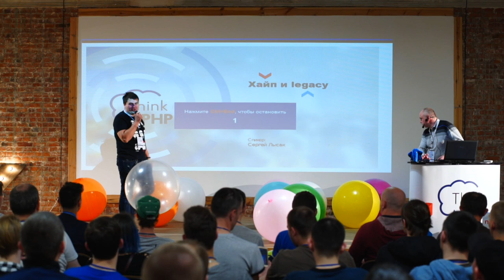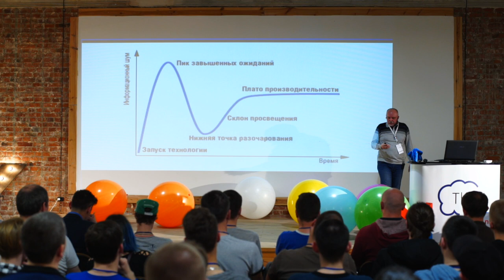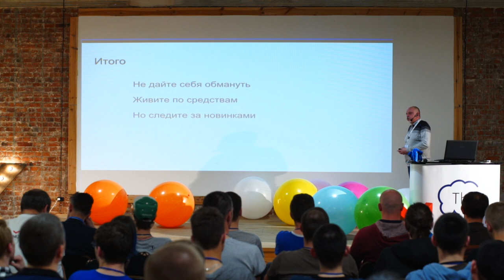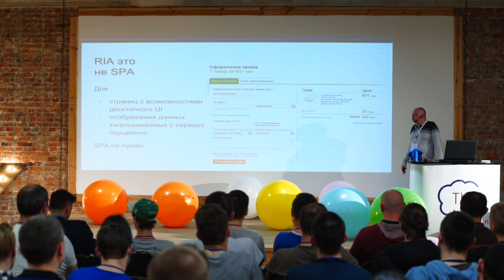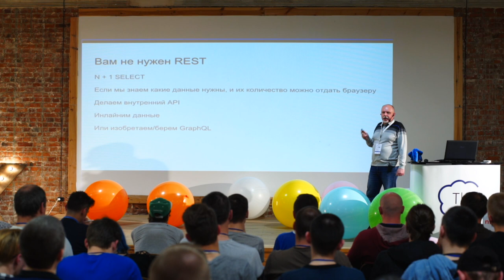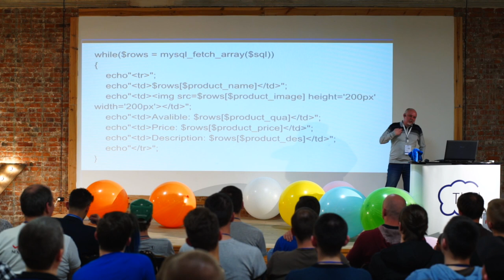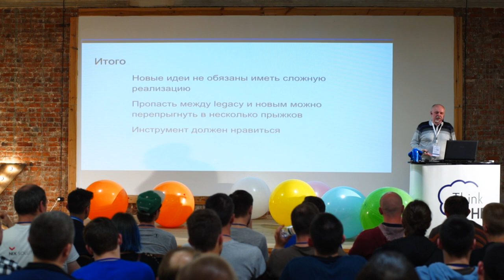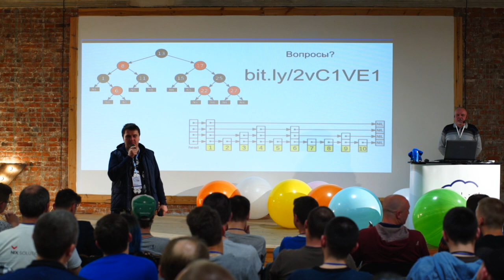Сергей Лысак, “Хайп-технологии для legacy — переосмысление основ”